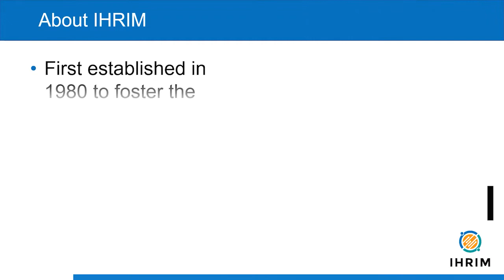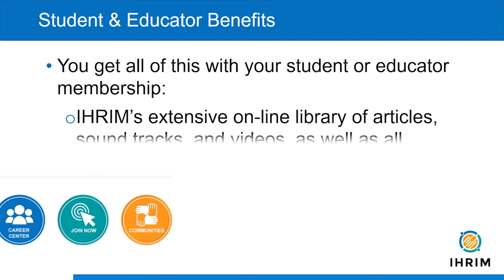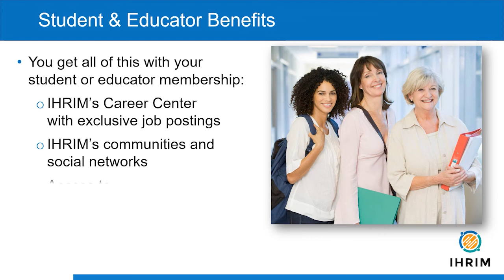IHRIM Invite Students and Educators (UK)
IHRIM video invitation to students and educators in UK.